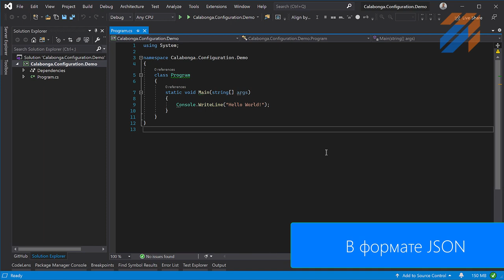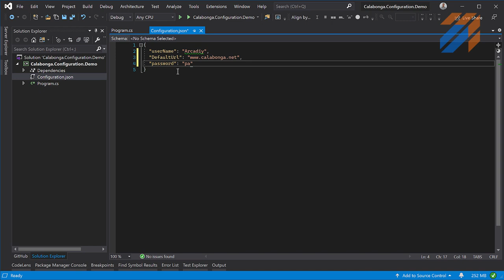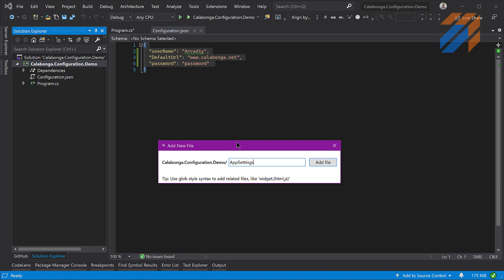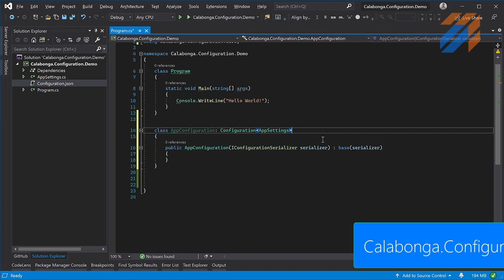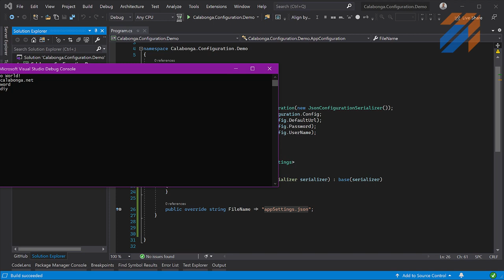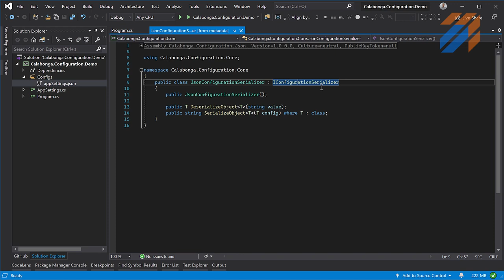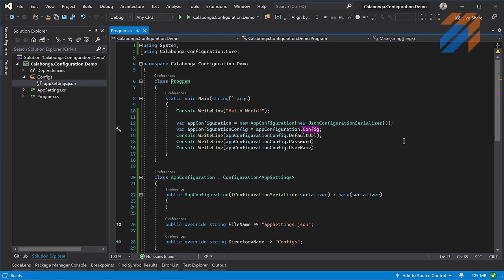DevTools 0: AppSettings для Console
ключевые моменты

Инструменты разработчика.  В этом видео покажу как легко и просто в консольном приложении (и не только) можно подключить файл конфигурации (appSettings.json) для того, чтобы можно было в нем хранить настройки приложения.